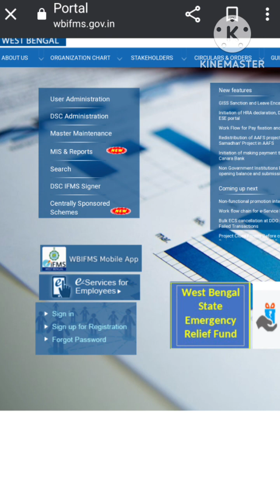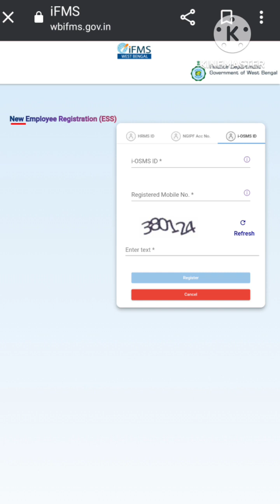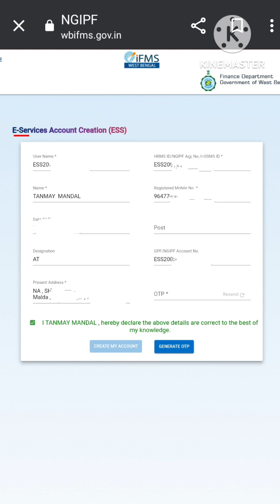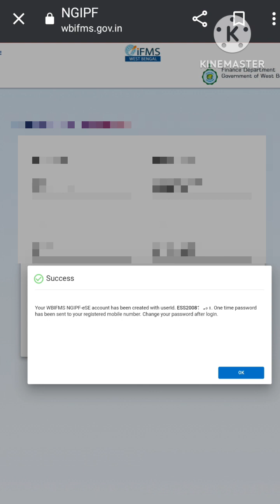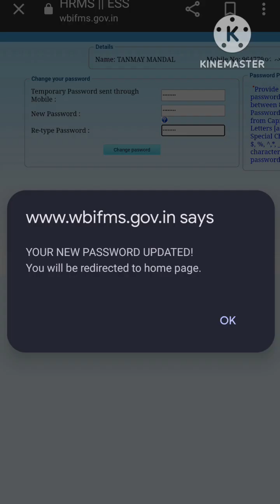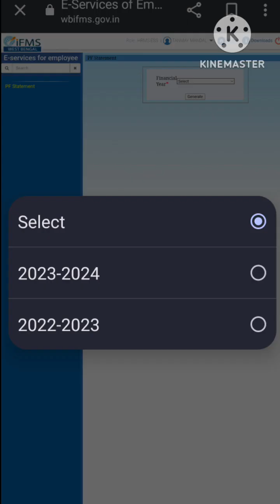স্কুলের শিক্ষক ও শিক্ষাকর্মীরা কিভাবে Online P. F Login করে Statement Download করবে দেখুন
Online PF module register and individual login process of School Staff,

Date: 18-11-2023